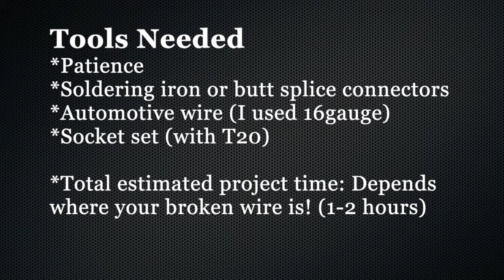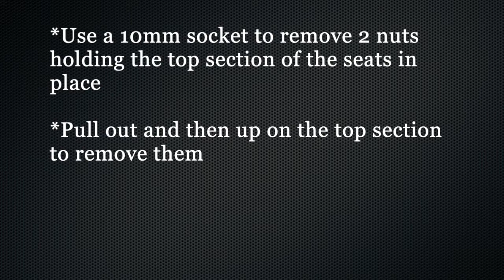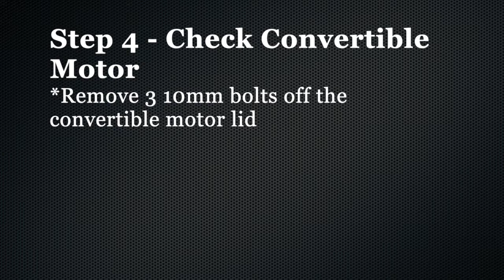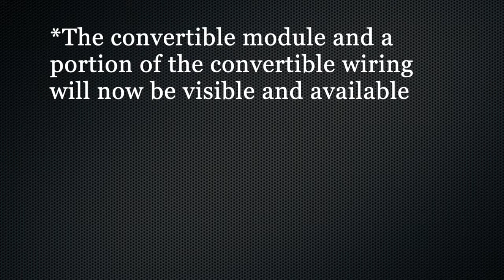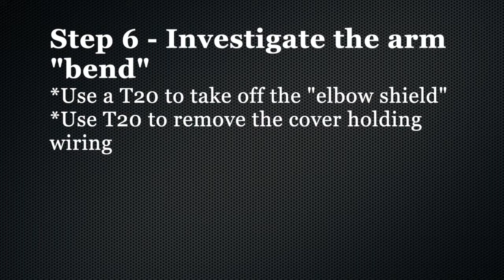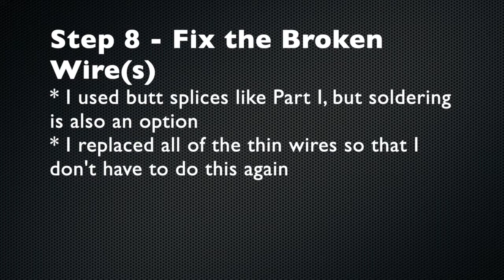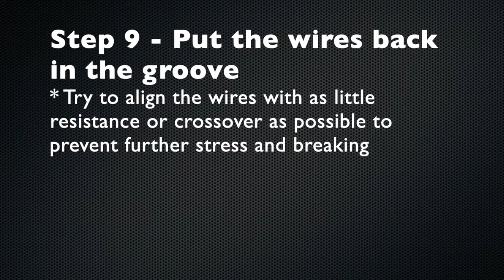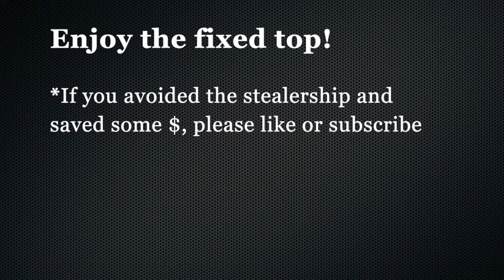BMW e46 Convertible Wiring Diagnosis & Fix, Part 2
Part 2 of fixing your convertible wiring.  This video goes beyond the typical break above the driver's door.

LED Worklight (Paid)

00:00 - Intro
01:00 - Diagnose Problem
01:38 - Remove Back Seat
03:15 - Check Convertible Motor
04:13 - Find Broken Wire
07:58 - Fix Broken Wire(s)
08:52 - Put Wires Back
10:54 - Replace Parts